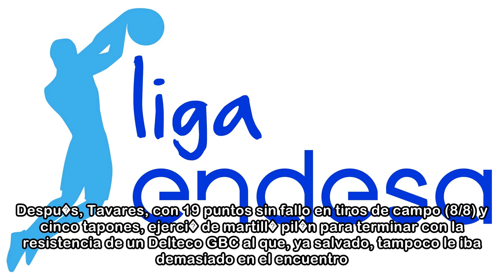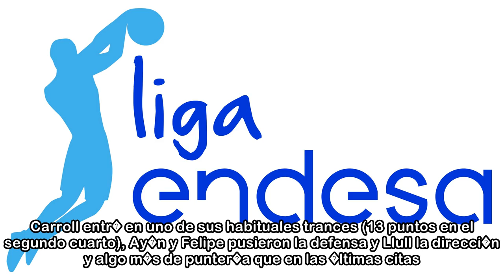ACB Liga Endesa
06/05/2018 14:04 CESTLiga ACB. Resumen Real Madrid 87-75 Gipuzkoa Para el Madrid, nada mejor que haber recuperado a Llull para este final de temporada. Le dar� mucho en los partidos importantes y cale...